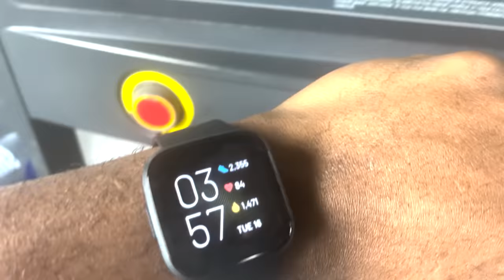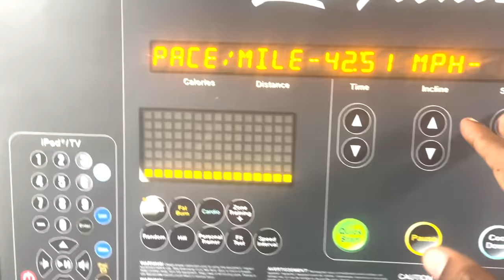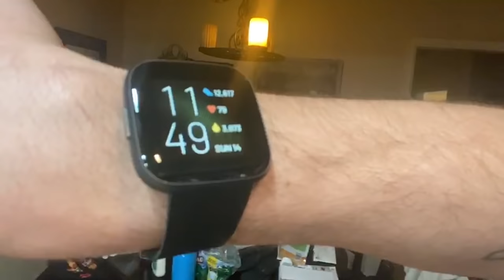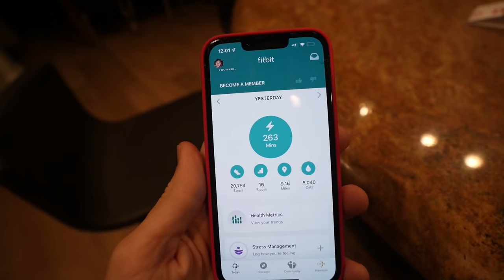2HYPE Eats & Burns 100,000 Calories in 24 Hours Challenge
2HYPE takes on the 100,000 calorie challenge! With 24 hours to eat or burn a cumulative 100 thousand calories, calories can come from eating food or working out. Will 2HYPE succeed in this 100k calorie challenge!?